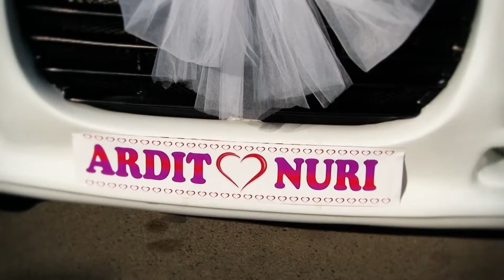Arditi & Nuri Wedding Trailer